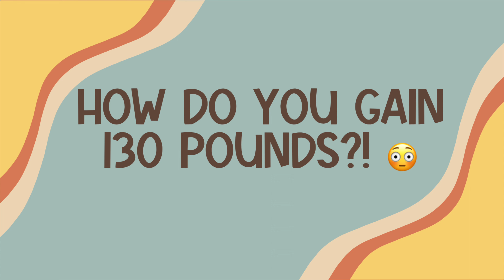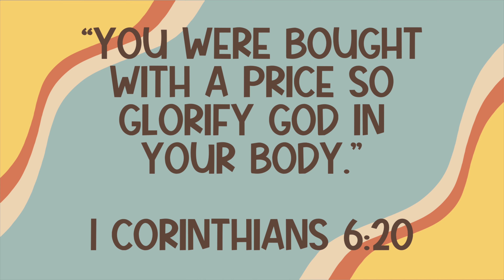The Scary Truth Behind My 130 Pound Weight Gain And 5 Things To Get Your Health Back On Track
I gain 130 pounds and it has had some serious affects on my body. I'm sharing how my health has changed and how I'm planning to get it back on track.

(Copy and Paste links. For some reason I can't get them to be clickable. I'm working on it.)